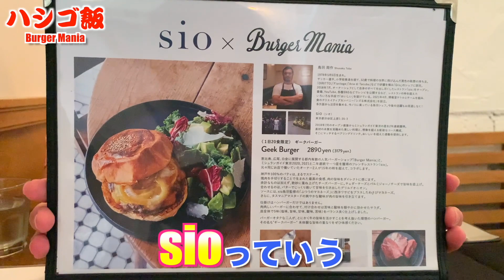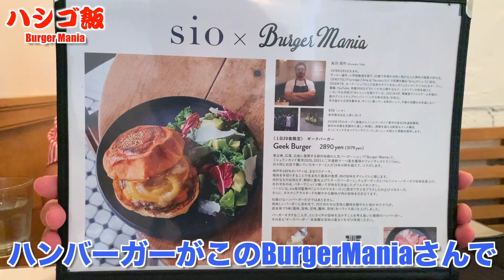【恵比寿】テレビでもおなじみ鳥羽シェフのコラボバーガーが神戸牛100%でスゴかった！【バーガーマニア】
フォーリンデブはっしーのオススメグルメをアップしていきます！
ぜひ動画を見ながらごはんのおともに楽しんでみてください。
みんなで一緒に、デブリシャス！！

▼今回のお店
　  バーガーマニア 恵比寿店
◼︎最寄駅　　　  ：ＪＲ山手線・埼京線【恵比寿駅】東口　徒歩３分
　　　　　　　　  東京メトロ日比谷線【恵比寿駅】徒歩６分
◼︎住所　　　　  ：東京都渋谷区恵比寿4-9-5 マンションニュー恵比寿 1F